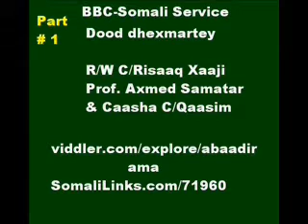Dood, C/Risaaq Axmed Samatar & CaashaDoo C/Qasim May08 Pt. 1